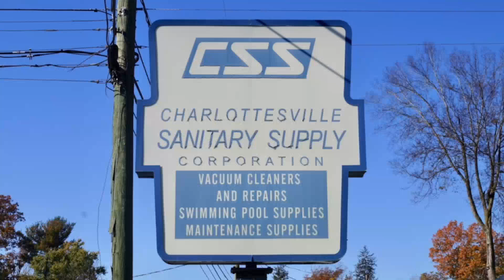Phillip Riese Joined Jerry Miller Live On The I Love CVille Show!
Phillip Riese, Owner of Unlocked History Escape Rooms, joined Jerry Miller live on The I Love CVille Show!

The I Love CVille Show airs live Monday – Friday from 12:30 pm – 1:30 pm on The I Love CVille Network.

Watch and listen to The I Love CVille Show on Facebook, Instagram, Twitter, LinkedIn, iTunes, Apple Podcast, YouTube, Spotify, Fountain, Amazon Music, Audible, Rumble and iLoveCVille.com.